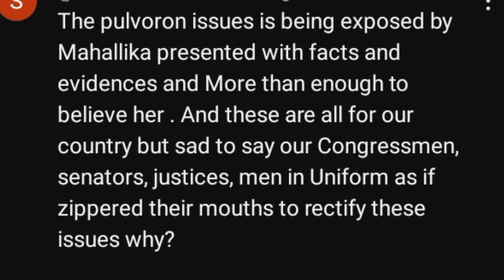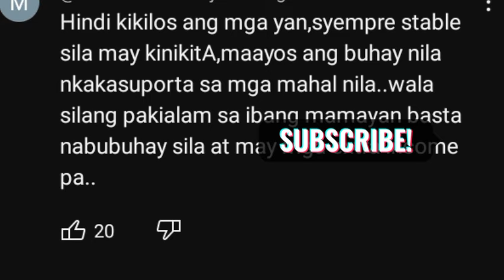SENADO AT KONGRESO TINAPALAN NA RAW NG MILYONES! MGA ISSUE NG PANGULO HINDI PAPAKIALAMAN!